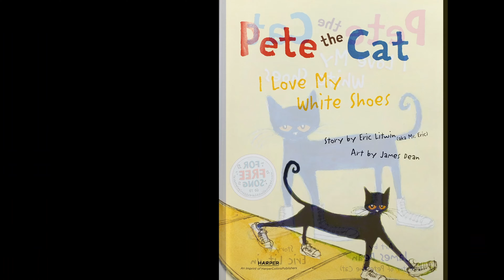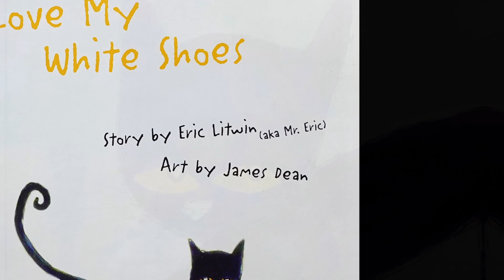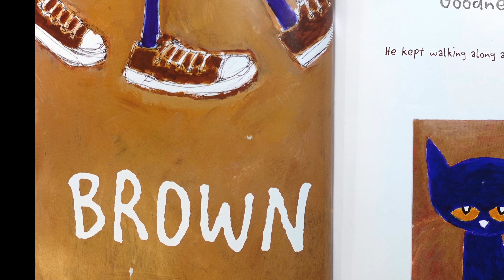🐈‍⬛Pete The Cat I Love My White Shoes! | Wonderfully Read by Mr. Phishy!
Written by: Eric Litwin
Illustrated by: James Dean

Pete the Cat goes walking down the street wearing his brand-new white shoes. Along the way, his shoes change from all sorts of colors from being out and about. Lets find out how Pete handle this messy situation.

Support the artist by purchasing their book here!

Timestamp
[0:00] - Intro
[0:52] - Reading
[3:13] - Outro